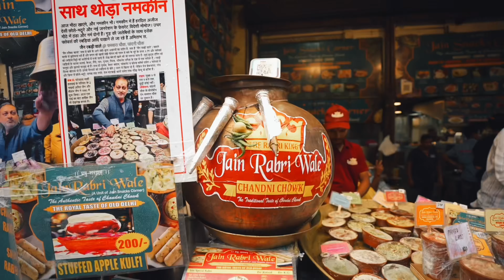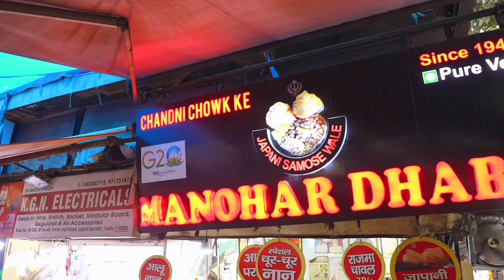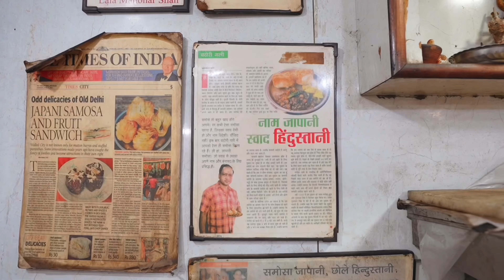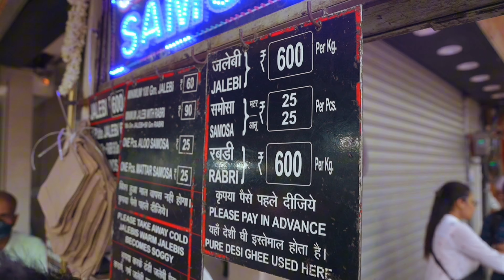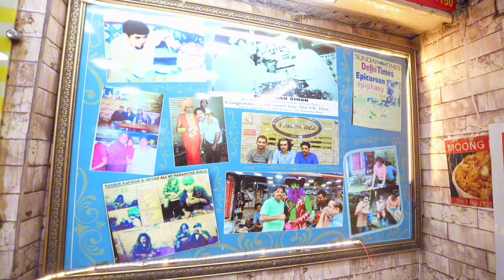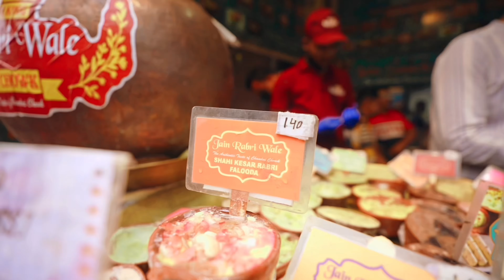Chandni Chowk : Street Food Walk Part 1| Delhi Street Food | Must Try Famous Food |Swag Se Doctor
Chandni chowk is full of old cultures and specially its food. In  this video we will be covering a food walk starting from Red Fort to Fatehpuri Masjid .
1.Japani Samosa: very famous in old Delhi 60 layered puff patty served with chole chaat ,salad and Chatni.
price:60/- per plate
2. Famous Jalebi Wala: serving since 1885 fried in desi ghee served with rabdi.
price :60/- per 100gm
3.Parathe wali gali :famous for varieities of deep fried paratha served with different sabz and chatni.
price :100/- per plate
4.Jain Snacks Corner : Famous for different varieties of rabdi,kulfi and many more.
5.Famous chaat shop :very small shop serving chaat papdi and kanji vada .
price : dahi bhalla 50/- kanji vada 40/-
 6.Natraj Dahi Bhalla
we will be covering other food joints in our next video